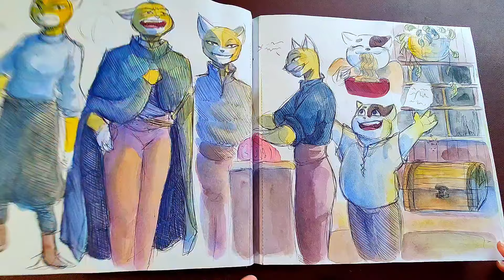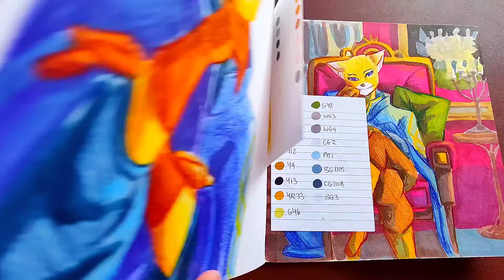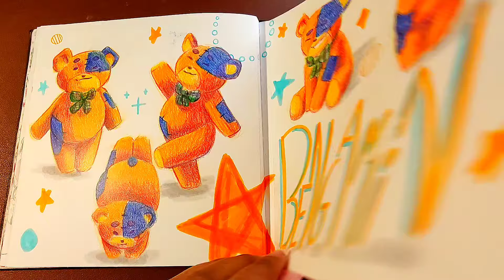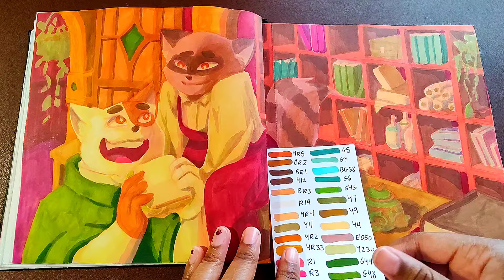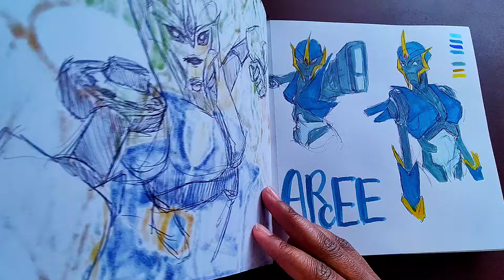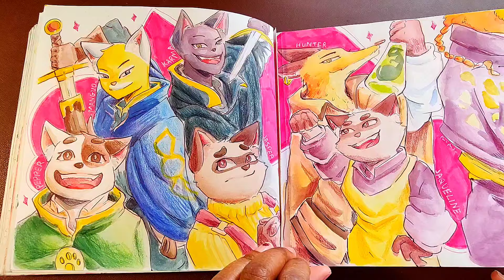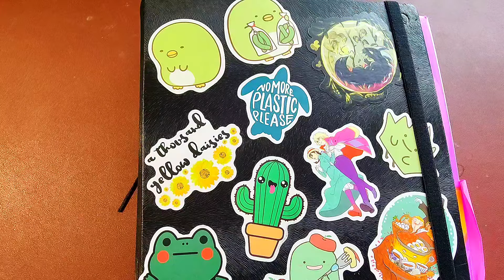Sketchbook Flipthrough | No Commentary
I decided to record a silent Flipthrough of my previous Sketchbook before I record the sketchbook tour for my current sketchbook. I wanted to provide two versions of the sketchbook tour experience. I will also be doing the same thing for my current sketchbook.

Source: Stella Glow Nintendo 3DS
Composed by: Shunsuke Tsuchiya and Yasunori Mitsuda